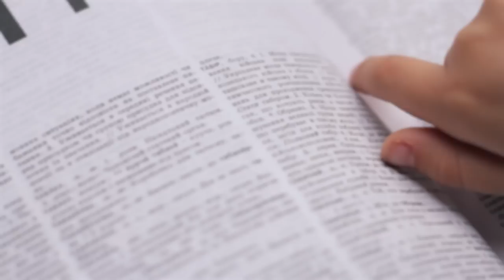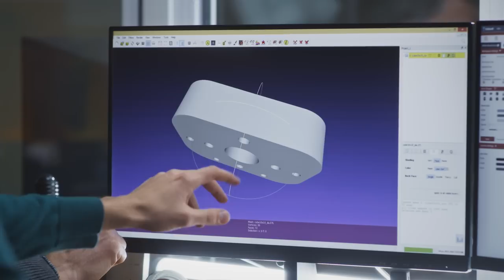Killer Trees? Pollute Harder! Climate Change in Remnant 2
The trees are fighting back? Time to pollute harder! Climate change and global warming can only be fought with the best Remnant 2 builds and Remnant 2 weapons. Find out how Remnant 2 The Awakened King teaches you about the different types of curiosity on this Deep Thoughts While Gaming!

Written by Aaron Tomko